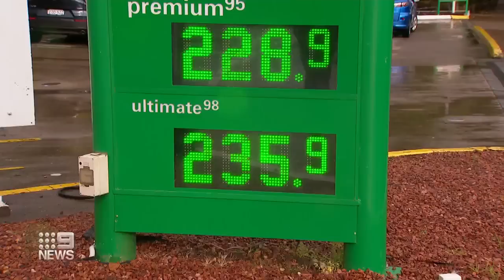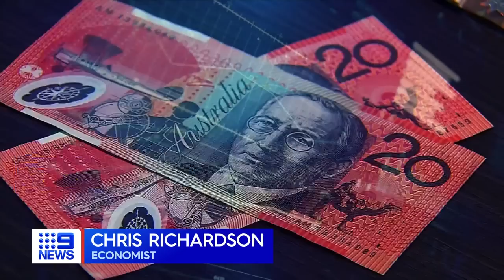Inflation will be ‘significantly higher than expected’, Treasurer says | 9 News Australia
Treasurer Jim Chalmers has assured Australians the Albanese government will continue to push for real wage growth despite “significantly higher” inflation set to come throughout the year.